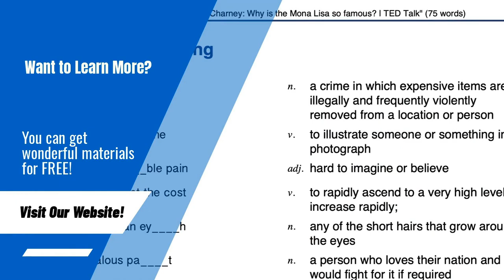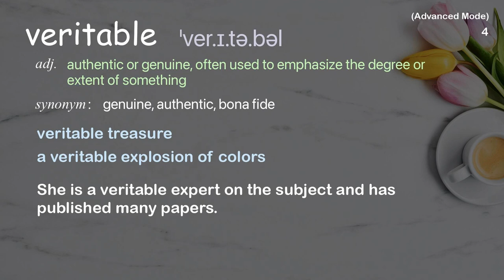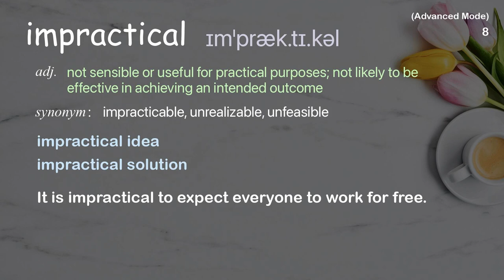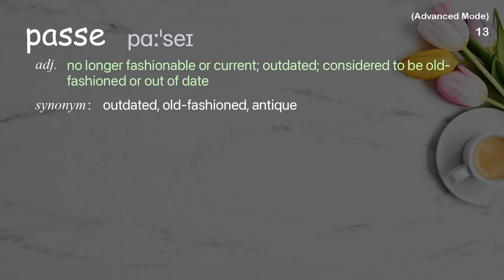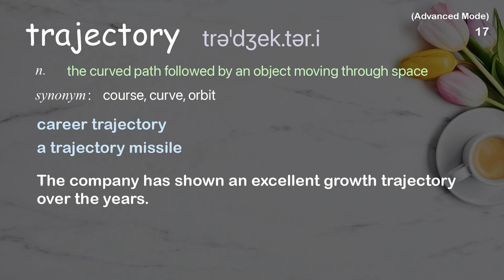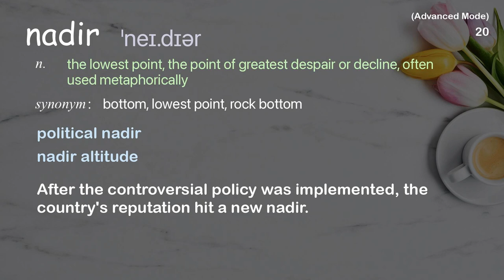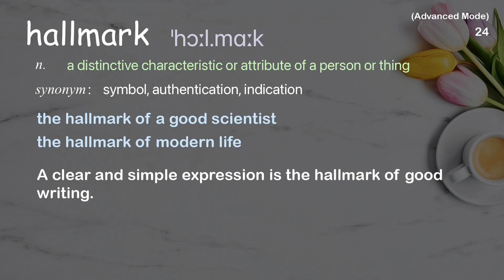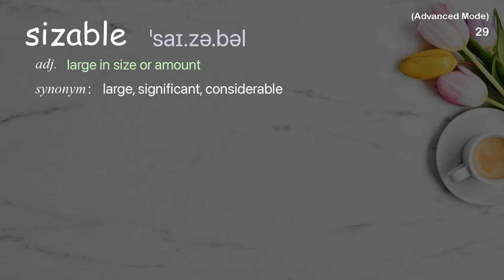29 Advanced Academic Words Ref from "What we learned from 5 million books | TED Talk"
■PLEASE NOTE

■Reference Source
Jean-Baptiste Michel + Erez Lieberman Aiden: What we learned from 5 million books | TED Talk